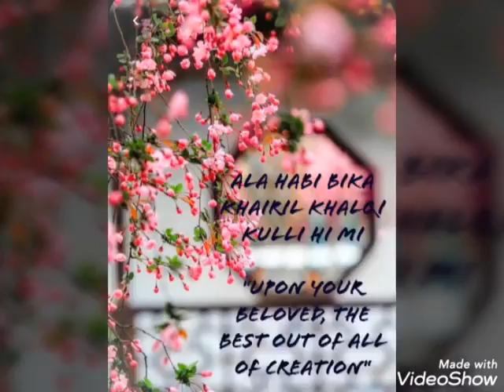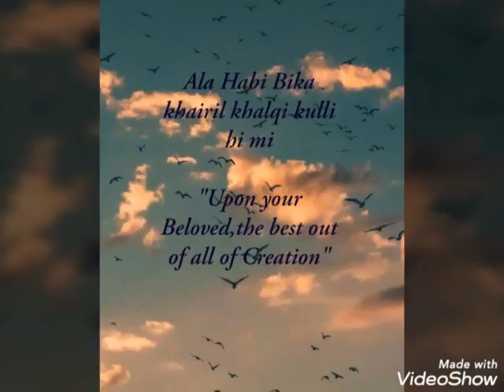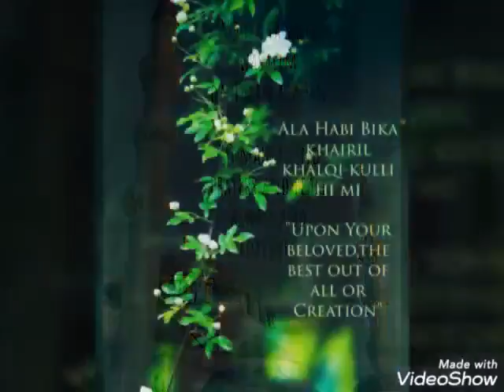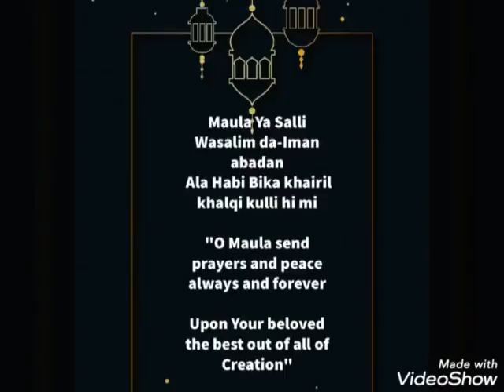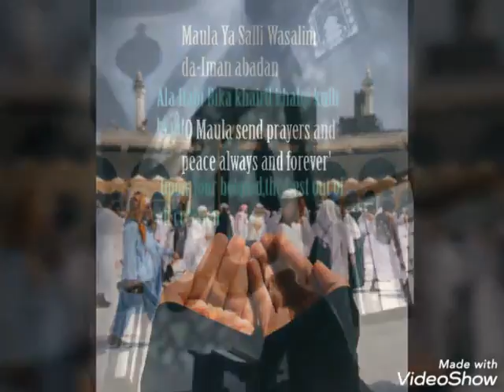Maula Ya Salli Wa Sallim | Full Lyrical Naat | English | Ft. Sami Yusuf